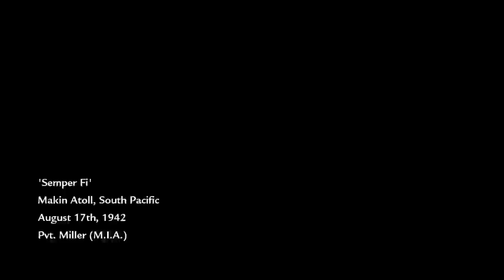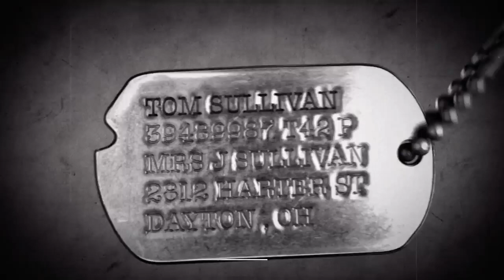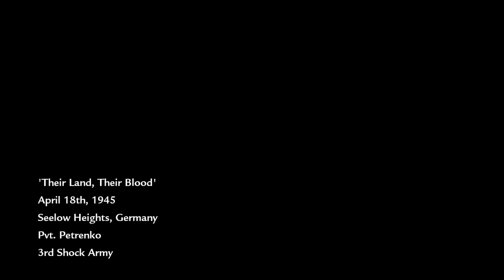Call of duty world at war